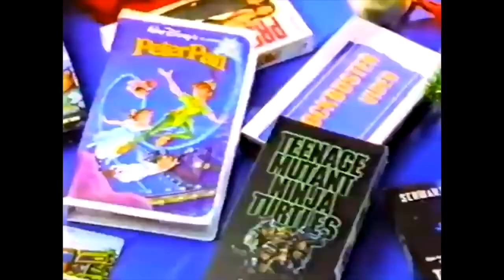Best Christmas Gifts We Got In the 80s